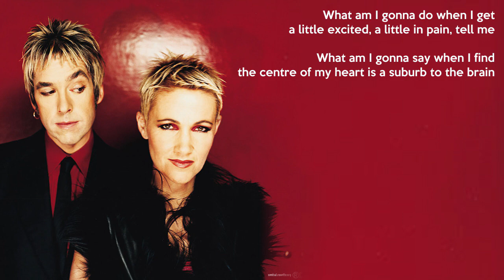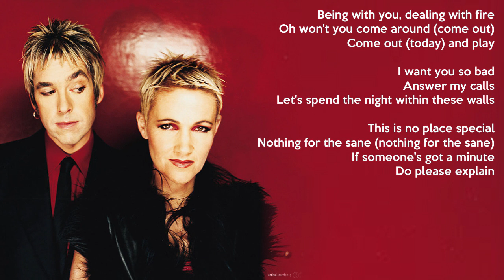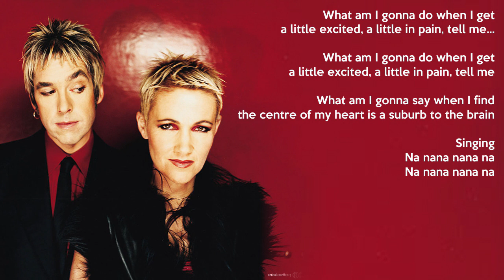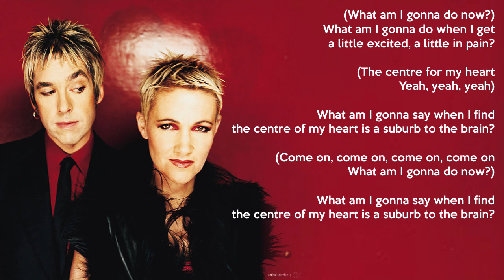Roxette - The Centre of the Heart (Lyrics)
"Centre of the Heart", by Roxette, from the album "Room Service", 2001.
Written by Per Gessle, produced by Clarence Öfwerman, Per Gessle, Marie Fredriksson and Michael Ilbert.